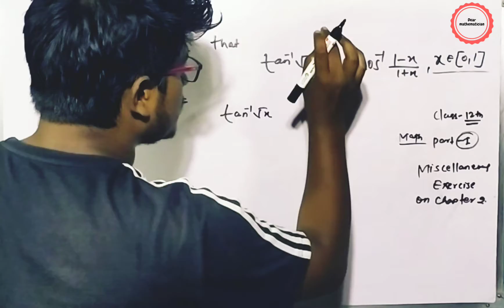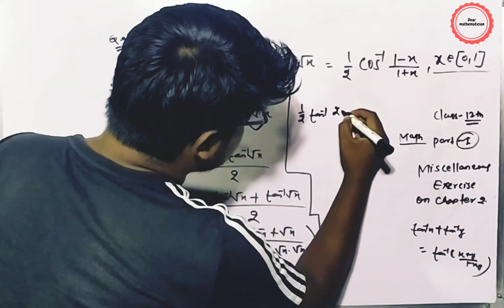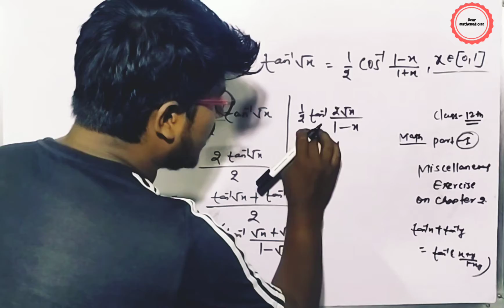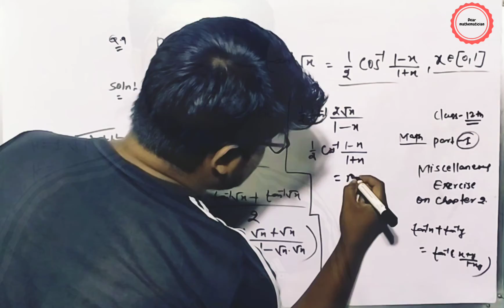miscellaneous chapter 2 Inverse Trigonometric fn's Q9 class12maths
miscellaneous chapter 2 Inverse Trigonometric fn's Q9,Q10,Q11,Q12,Q13,Q14,Q15,Q16,Q17 class12maths

Inverse Trigonometric functions miscellaneous exercise solutions in hindi | CBSE class 12 maths

Inverse Trigonometric Functions/ CBSE class 12 Math /Miscellaneous Exercise(Q1 to Q4)

Ch3 miscellaneous || class12 || ncert